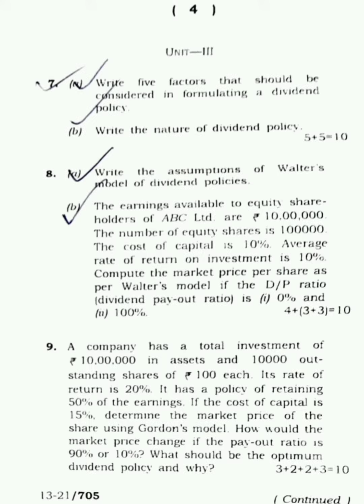Financial Management (Honours) 6th Semester 2021 Question Paper | Tripura University 2021